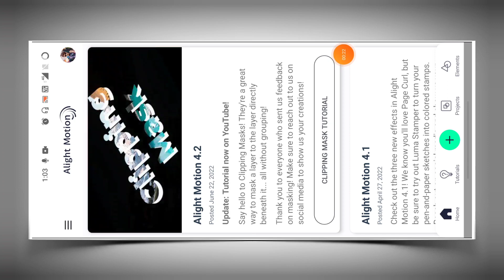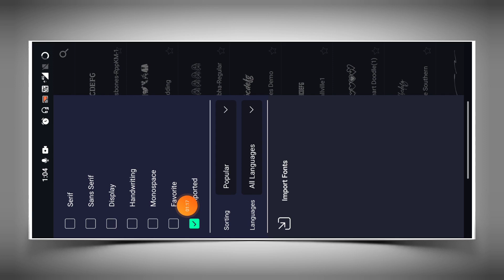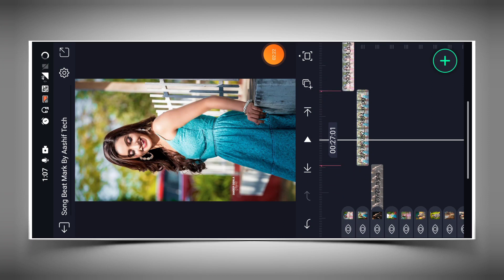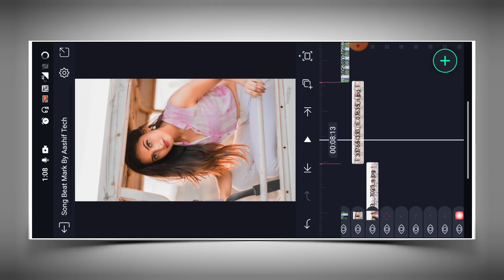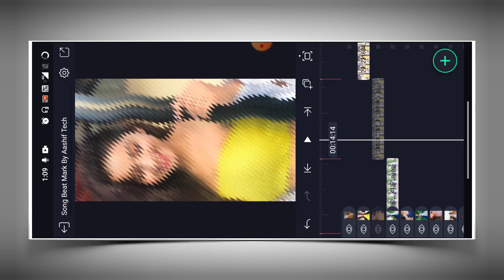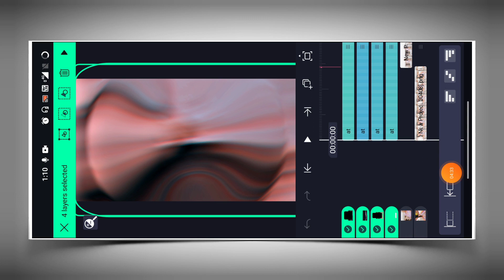New Style Lyrical Video Editing Alight Motion Video Editing | Alight Motion Xml Trend Video Editing